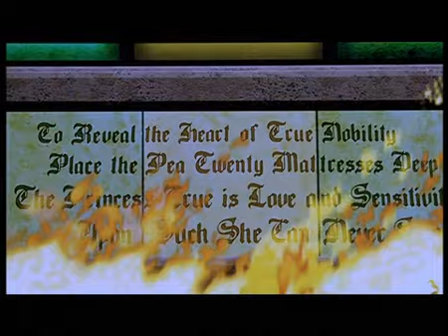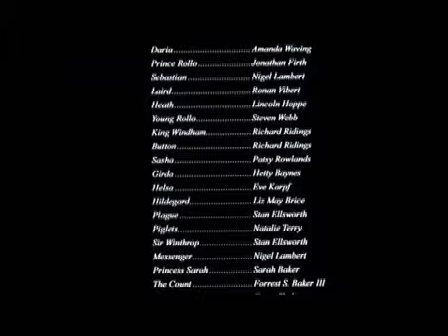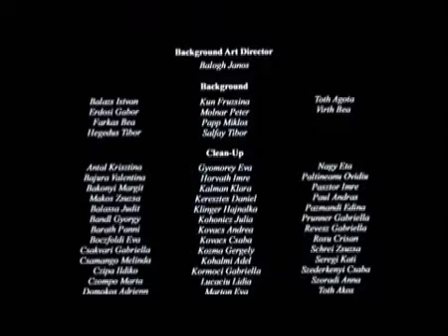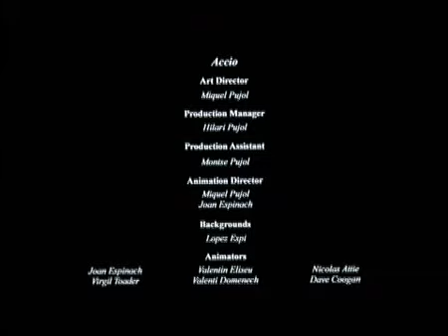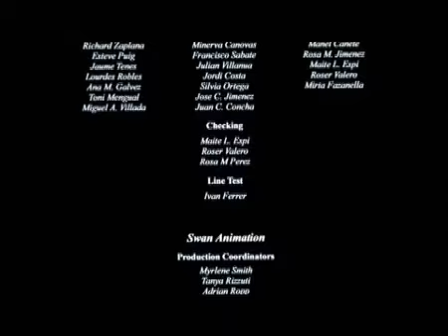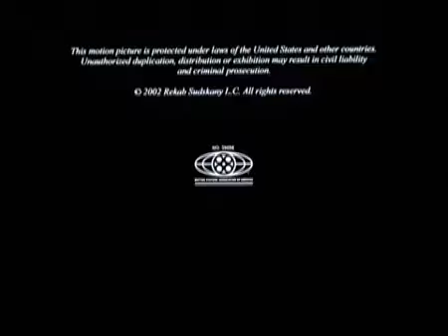The Princess and the Pea 2002